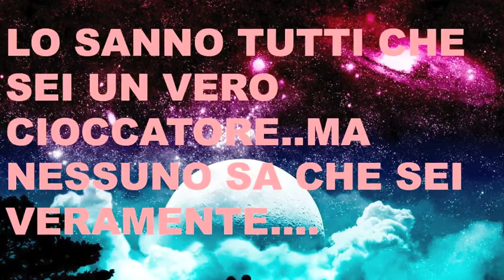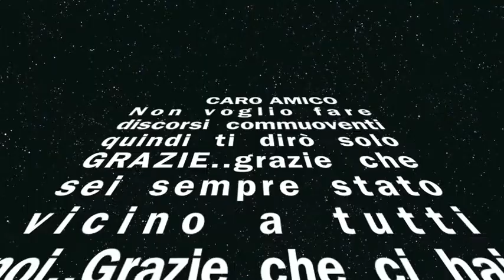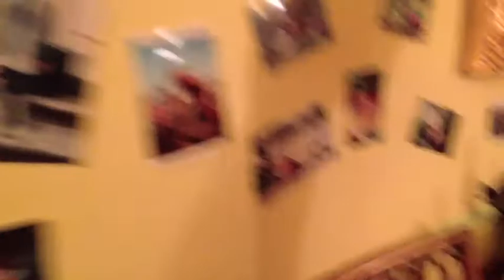Video 18 anni di Gege 27.05.2013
Gege è bello madonna